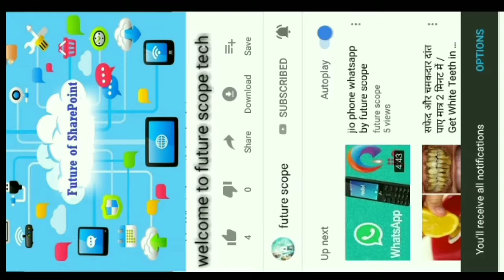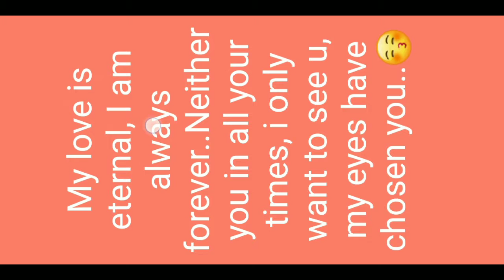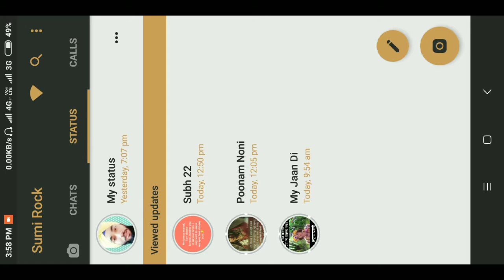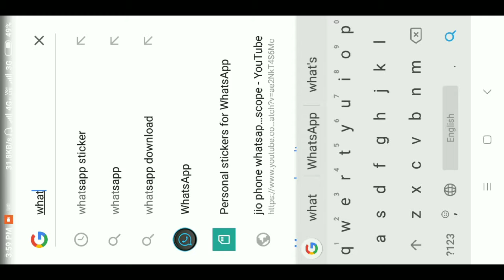status download without any apps by future scope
Description

दोस्तो वीडियो पूरा देखें

WhatsApp plus केसे डाउनलोड करना है वो वीडियो में आपको बताया है
अब आप किसी का भी WhatsApp stats डाउनलोड कर लो

नमस्कार दोस्तों, आपका बहुत बहुत स्वागत है हमारे चैनल "Future Scope" में, मैंने यह चैनल मेरे उन सभी दोस्तों के लिए बनाया है जो टेक्नोलॉजी के बारे में अपनी भाषा में जानना चाहते है, "Future Scope" चैनल में आपको रोज़ाना एक नयी वीडियो मिलेगी जहा मैं कोशिश करूँगा आपको मोबाइल और कंप्यूटर की दुनिया के बारे में कुछ जरुरी बातें बताने की|
Hello friends, Welcome to "Future Scope", I created this channel on 21st November 2018, my motive behind creating this channel is to make easy to understand, Tech Videos in Hindi, and I want each and every individual whoever is interested in technology to be able to understand it in the easiest possible way. I post two videos daily, on topics that cover latest technology and tech news. जो बोले सो निहाल, सत श्री अकाल ||